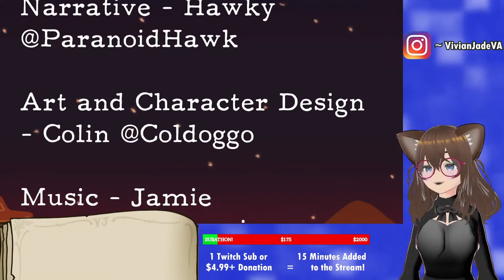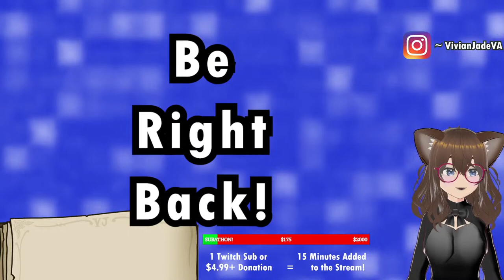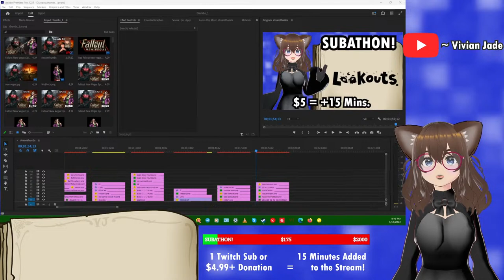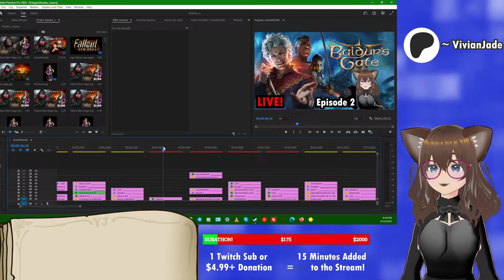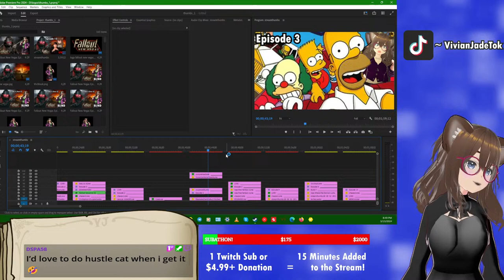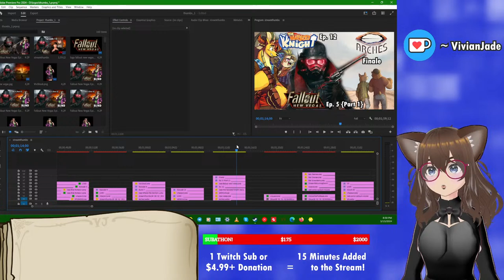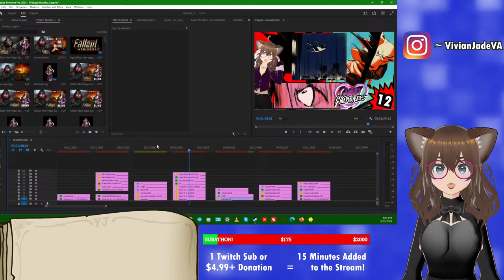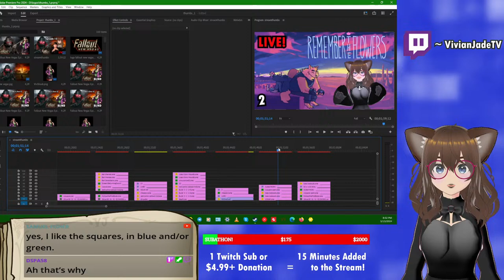A Kiss and a Prayer | Lookouts LIVE! ~ Episode 2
On today's SUBATHON, we resume our time at 7 1/2 hours on the clock! We're starting with Lookouts!

Fruit Bats by Bri!